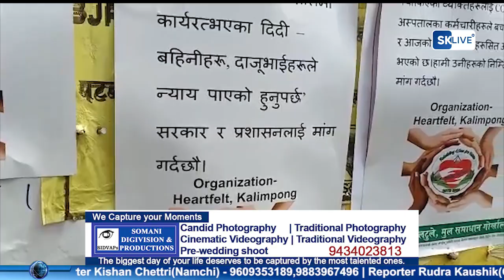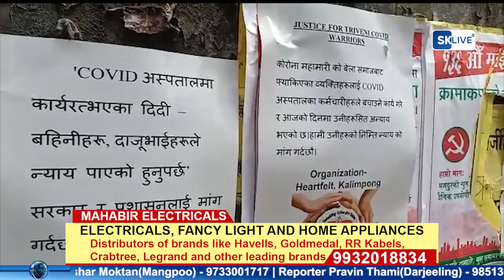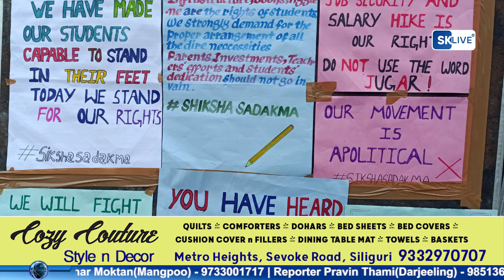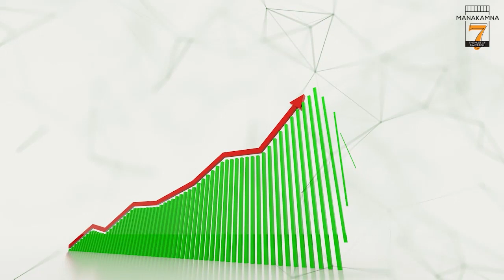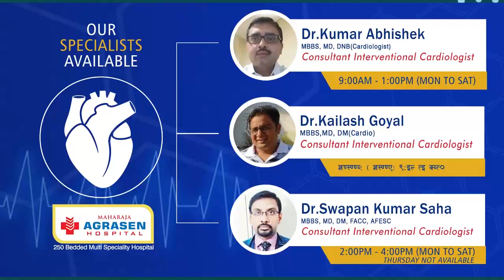Nepali News | Evening | 30th April 2022 | North Bengal & Sikkim News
Nepali News | Evening | 30th April 2022

१. पश्चिम सिक्किमको सोरेङमा एसकेएम अनि एसडीएफ कार्यकर्ताहरू बीच झडप, अविनाश याखाविरुद्ध हतियार ऐनअन्तर्गत मुद्दा दर्ता।
२. घुम जोरबङ्लो महाविद्यालयमा शुक्रबारदेखि शुरू गरिएको पेनडाउन हड्ताल यथावत।